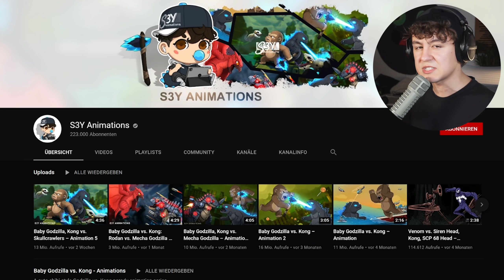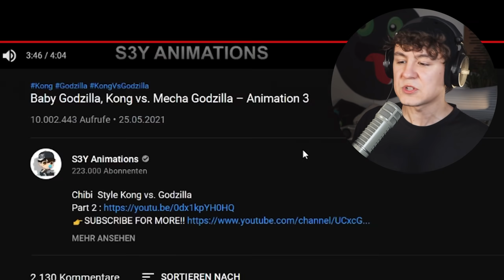MECHA GOZILLA vs BABY GODZILLA! WER GEWINNT?! - Roman Reagiert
🔹🔹🔹DR. AUGE POPSOCKET, T-Shirt's und vieles mehr!**
🔹🔹DAS NEUE COMIC ADVENTURE 3 KAUFEN*
🔹ALLE SACHEN AUS DEN VIDEOS*